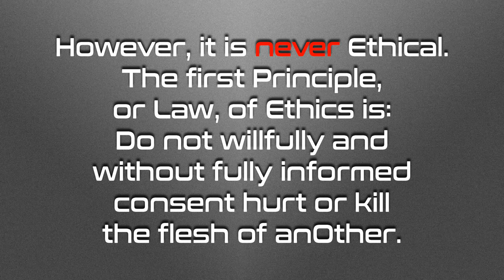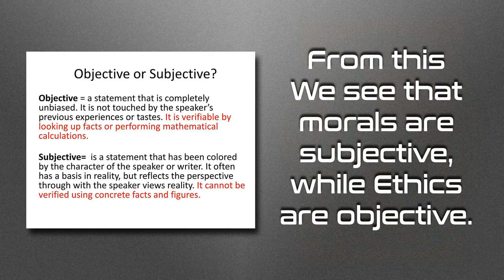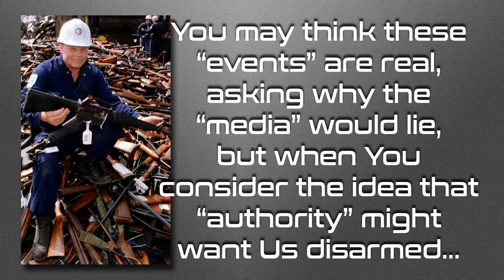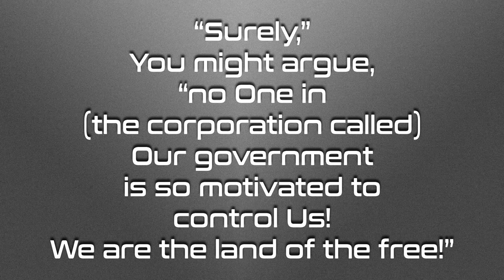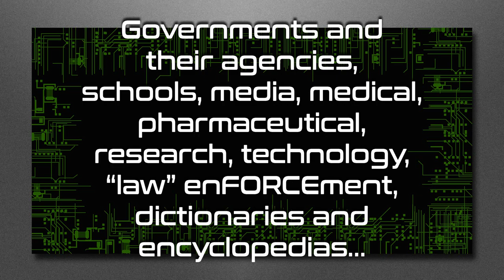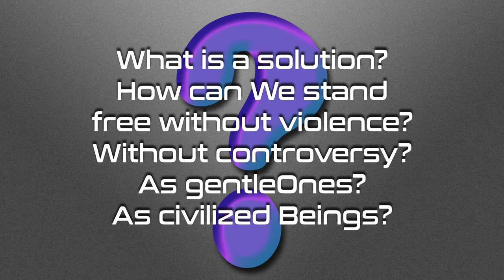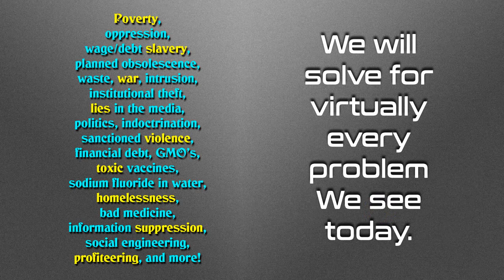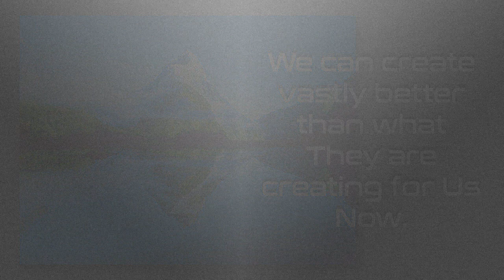Morality and Ethics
Is there a difference between Morals and Ethics?  Watch and find out.

Love always.